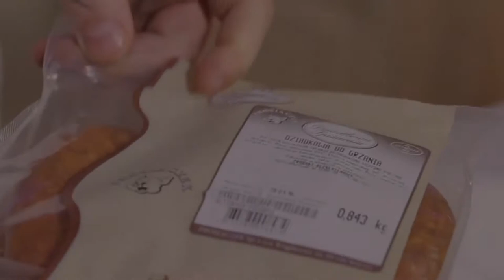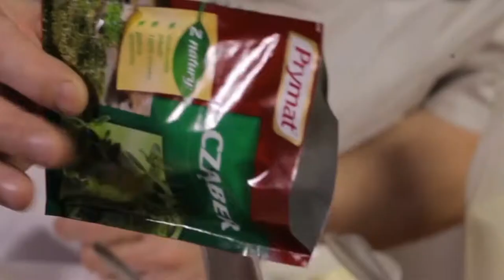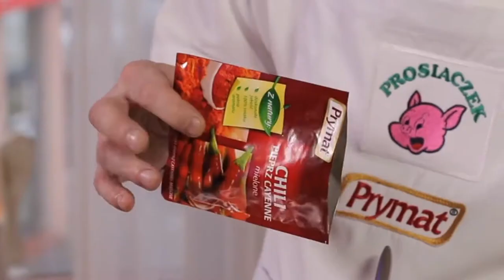Przepis: Pikantne guacamole z dziadkową do grzania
Może przyda się odrobina pikanterii w Twojej kuchni?

Wypróbuj pikantnego guacamole  z kiełbasą dziadkową do grzania w roli głównej!

Składniki:
- Kiełbasa Dziadkowa do grzania,
- Pomidor suszony,
- Ulubione grzyby,
- Cząber,
- Chilli Cayenne,
- Świeża papryczka Chili,
- Avocado,
- Pieprz,
- Sól,
- Śmietana lub majonez,
- Kolendra, mięta lub pietruszka,
- Pomidor,
- Limonka,
- Rukola,
- Tortilla,

Smacznego!